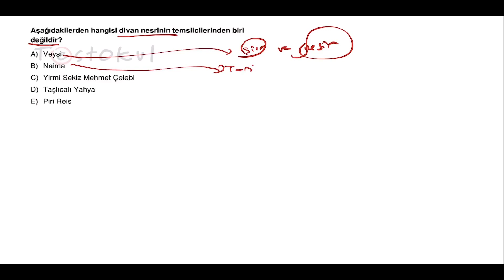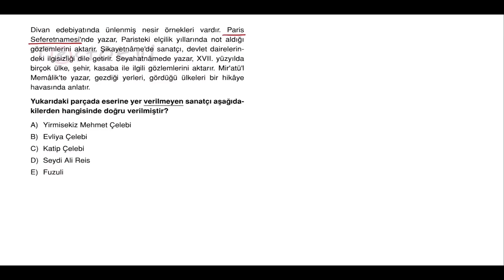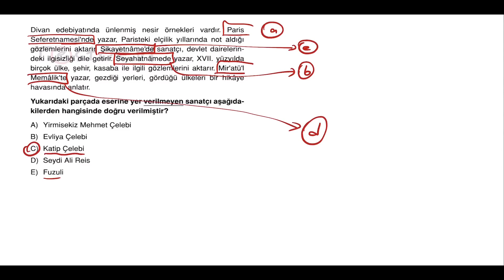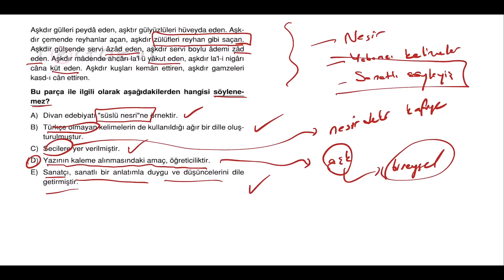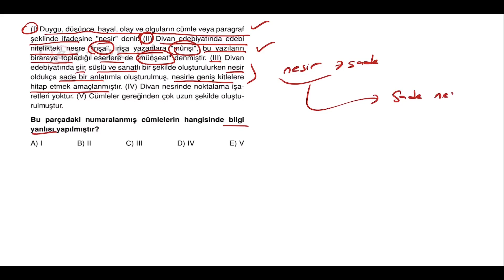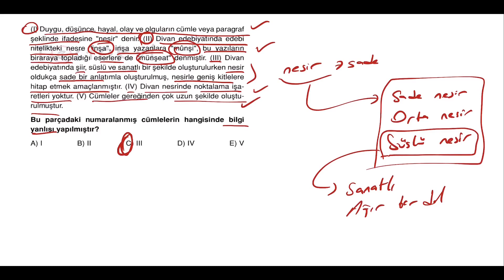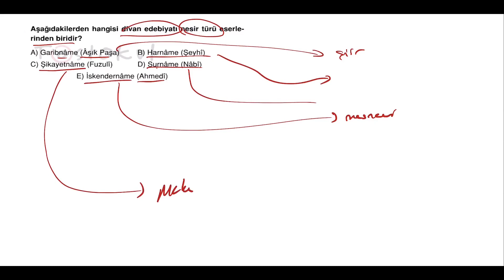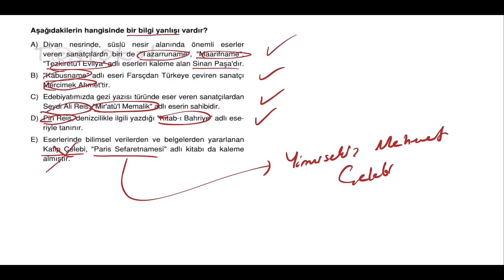POLİMAT YAYINLARI AYT TÜRK DİLİ VE EDEBİYATI SORU KİTABI SAYFA*240-241